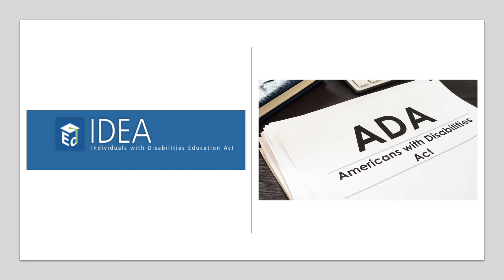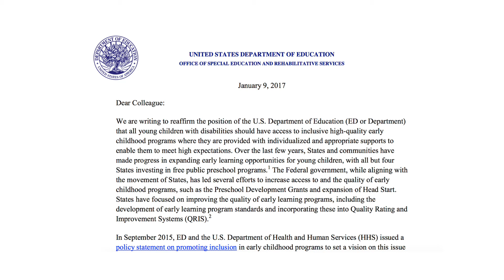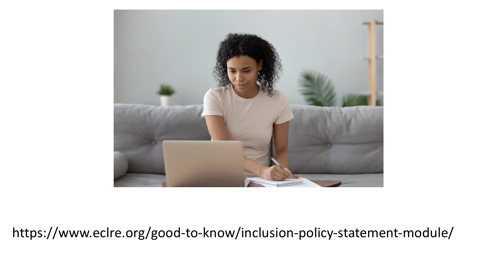Research, Science and Laws that Support Preschool Inclusion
Want to know more about the strong foundation for preschool inclusion established by research, science and laws?  This video is a quick introduction to this important topic and provides information regarding resources for further learning.